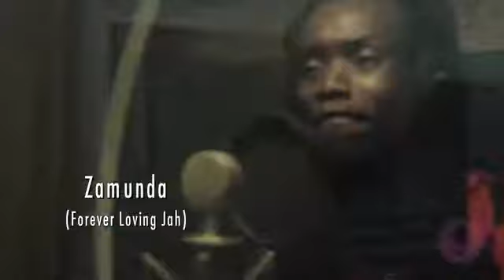THINK TWICE RIDDIM - VARIOUS (Anthony B , Turbulence ,Fantan Mojah)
Think Twice Riddim Medley